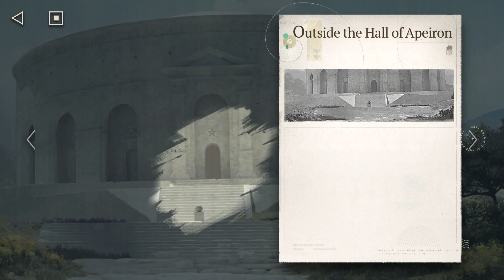Reverse: 1999 - The Restless Floating Points - All Clues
PC gameplay of Reverse: 1999 Global server version 1.4. The story is played with the auto play feature. No commentary. Timestamps below.

Chapter 5 The Prisoner in the Cave. It's 1914. Event stages. The Restless Floating Points. All Clues.

00:00 All Goals, Trials and Tasks done
00:14 APPLe II - Clues 1, 2, 3
01:07 Beach of Geometry - Clues 4, 5, 6
01:57 The Dungeon - Clues 7, 8, 9
02:54 Outside the Hall of Apeiron - Clues 10, 11, 12
03:50 The Hall of Apeiron - Clues 13, 14, 15
04:35 The School of Apeiron - Clues 16, 17, 18, 19
05:32 Reviewing all Clues